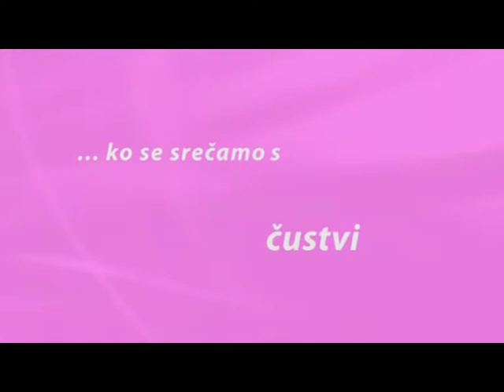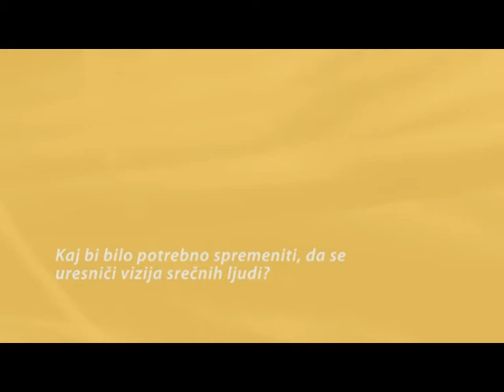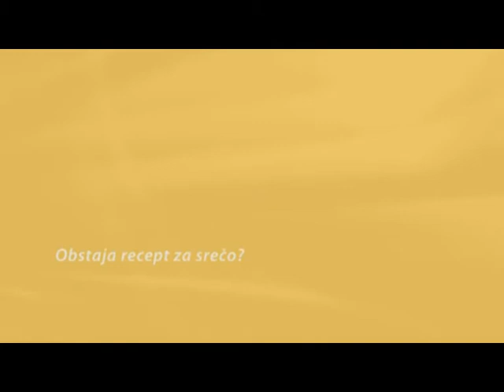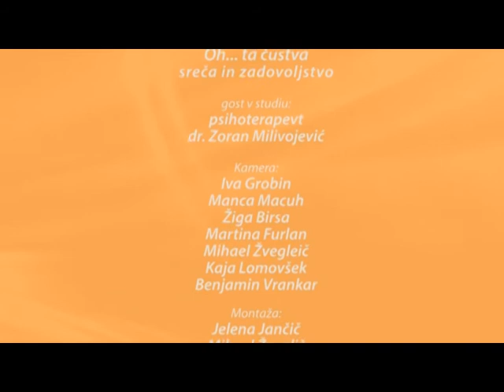Oh ta custva Sreca in zadovoljstvo